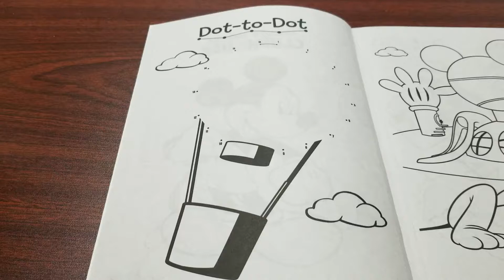Dot to dot 그림 그리기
Kang ToysReview